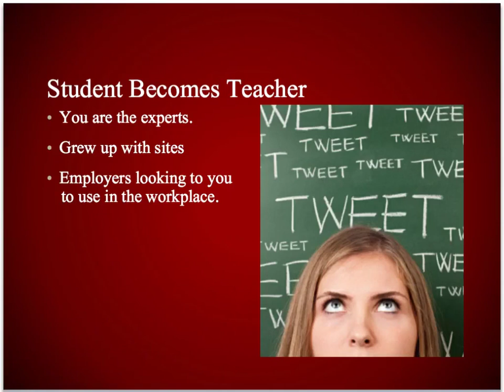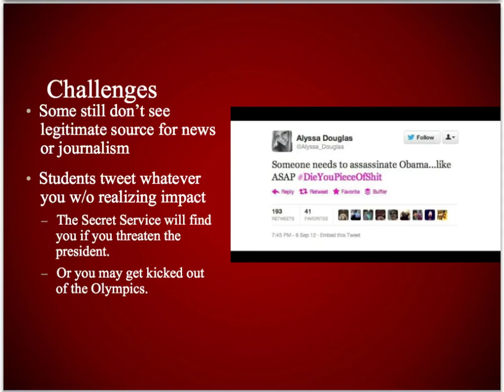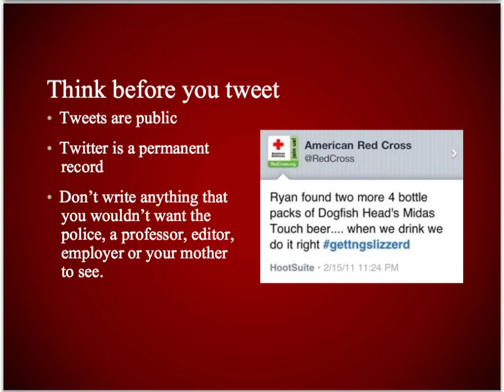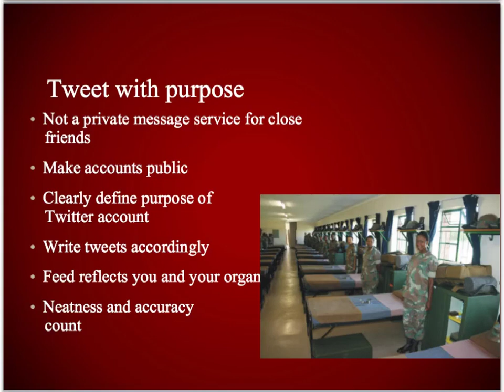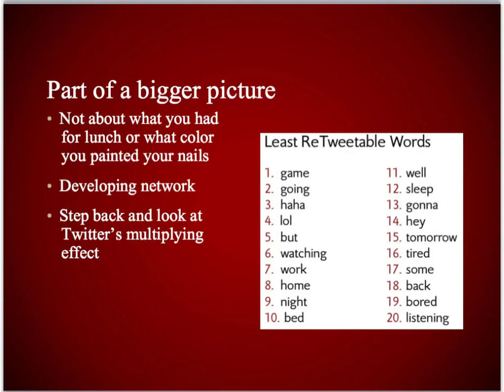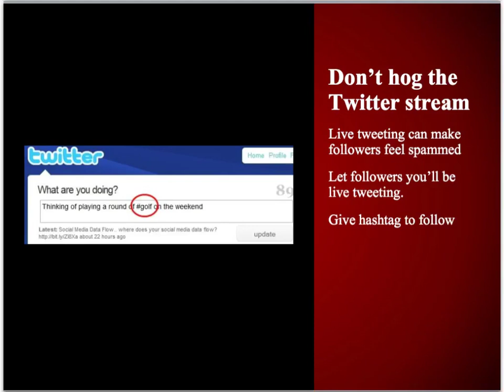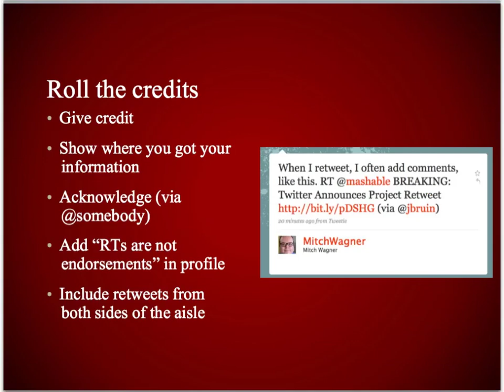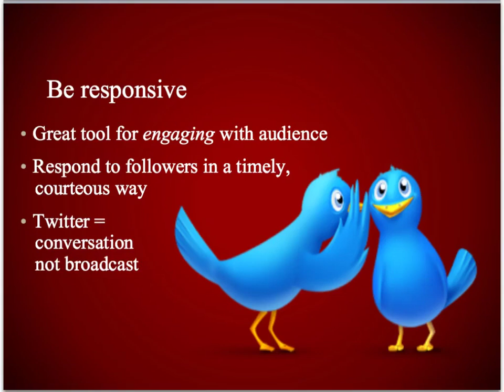Comm 2221: Twitter Tips